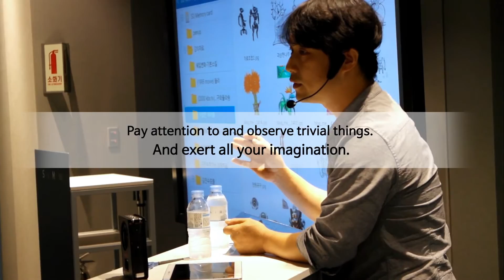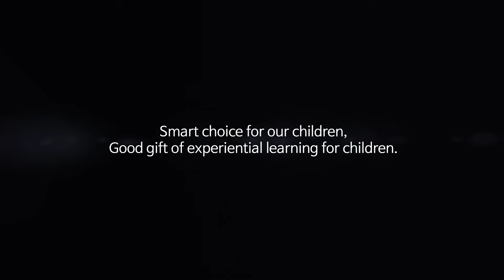[PENUP] Samsung Galaxy Note Pro Drawing lecture : With My Lovely Kids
The latest PEN.UP DAY was held with the concept of experiential learning so that mothers and fathers could have time of communication with their children.
Parents were highly satisfied that while painting pictures using Galaxy Note(Galaxy Note Pro 12.2), children can enhance their imagination through observation and description.

As an opportunity where children can improve their mind through experienced-based learning,
and a memorable event where mothers and fathers exchange their ideas with their children,
The PEN.UP DAY was able to make love among family members even stronger while all the members were enjoying the time together.